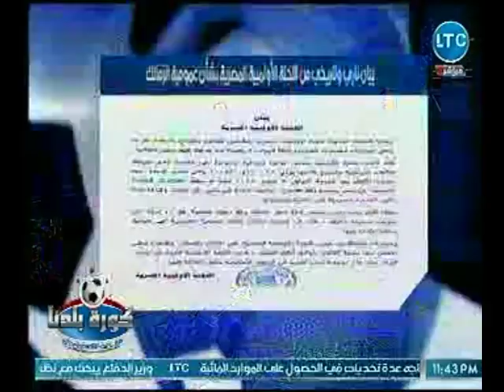بيان عنيف وتاريخي من اللجنة الأولمبية المصرية بشأن عمومية نادي الزمالك